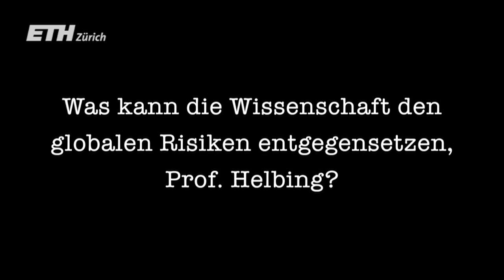Polybahn-Pitch: Dirk Helbing, Professor für Soziologie an der ETH Zürich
Wissenschaft kurz und knapp: Während einer Polybahnfahrt vom Central hoch zur ETH haben haben ETH-Wissenschaftler rund 100 Sekunden Zeit, die Zuhörer für ihre Tätigkeit zu begeistern. In dieser Folge: Dirk Helbing, Professor für Soziologie, insbesondere für Modellierung und Simulation an der ETH Zürich.

Science short and sweet: During a Polybahn journey from Zurich Central to ETH Zurich, ETH-scientists have about 100 seconds to inspire the audience with their research. Today: Dirk Helbing, Professor for Sociology, in particular of Modeling and Simulation, at ETH Zurich.